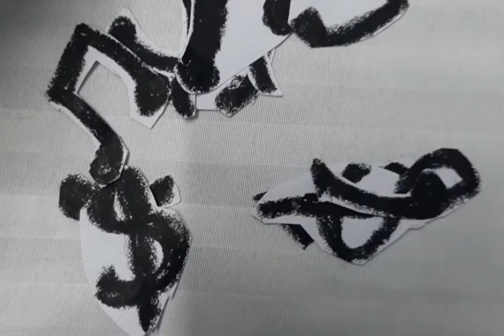babyphotoshoot idea at home|| घर की चीजो से बच्चे का PHOTOSHOOT